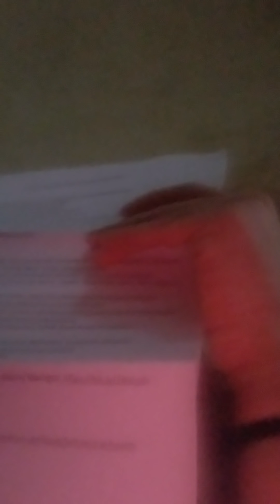Fan mail first one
My first fan mail I'm gonna enjoy my gifts that have been sent to me and thank you very much for all the gifts that you sent l.m chan